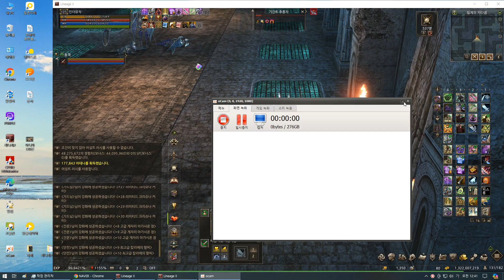시간의 균열 120존 리2 각성서버